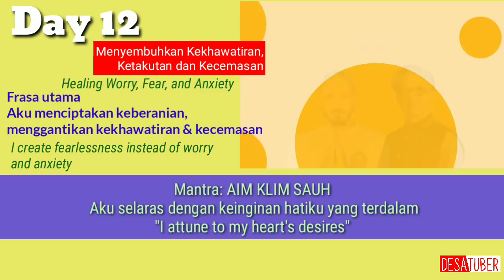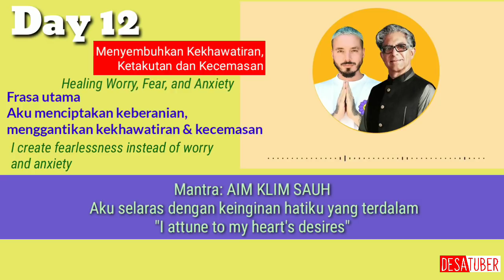Day 12 Renew Yourself ~ Healing Worry, Fear, and Anxiety 💥Chopra & J Balvin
Task - Day 12 Healing Worry, Fear, and Anziety

1-Write three things about the world in general that you fear the most, such as climate change, pandemics, economic collapse, etc.

2-Reflecting on your answers, write all the ways, if any, in which these things affect you in the present moment, here and now.

3-Analyzing these anxieties that are not real problems at this time, write two ways to let them go each time they bother you again, such as meditating, breathing deeply for a few minutes or repeating to those thoughts that you no longer need them.

Use this post to reflect on your experience today and if you liked the activity, leave a comment: "Day 12 Done" ⬇️